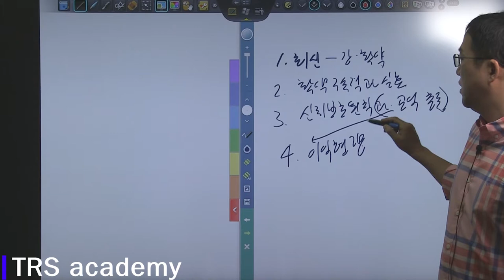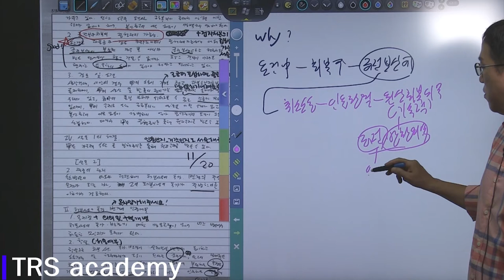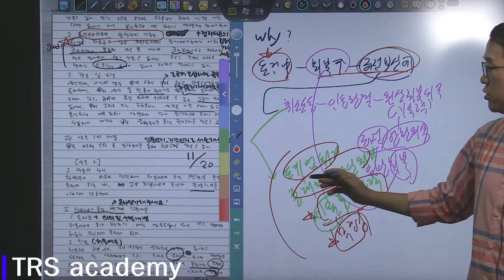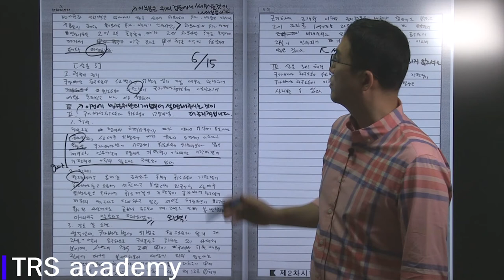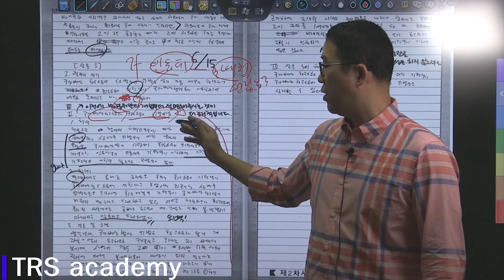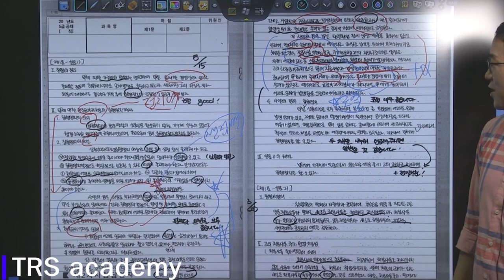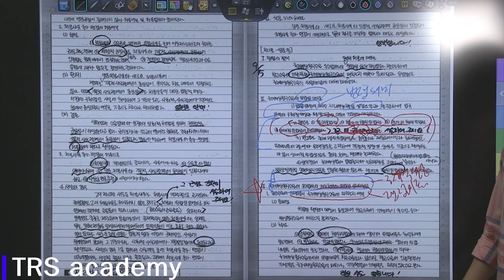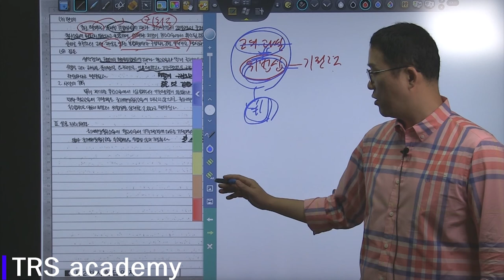2018 박도원 행정법 1순환 모의고사 6회